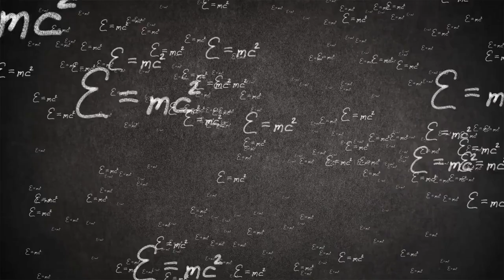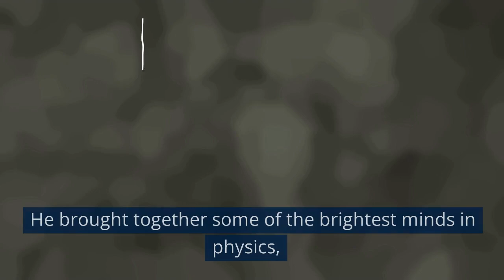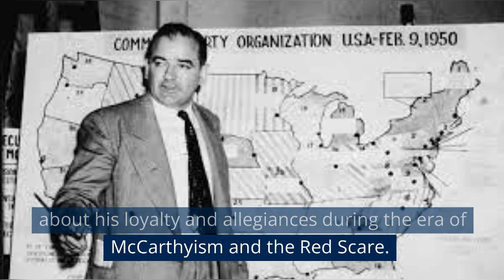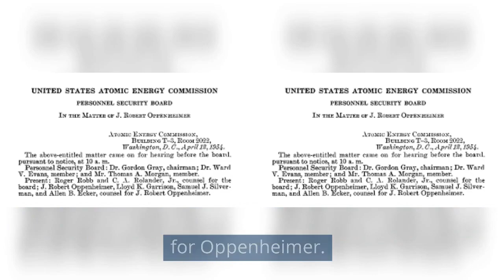Oppenheimer | Father Of Atomic Bomb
Oppenheimer's Atomic Bomb Story - Unveiling the Birth of a World-Changing Weapon

Discover the captivating tale of J. Robert Oppenheimer and the creation of the atomic bomb. Follow the remarkable journey of Oppenheimer and his team as they navigate scientific breakthroughs, ethical dilemmas, and the race against time during World War II. Witness the profound impact of their achievement on global politics and ponder the ongoing implications of nuclear weapons. Join us on this thought-provoking exploration of Oppenheimer's pivotal role in shaping the course of history.